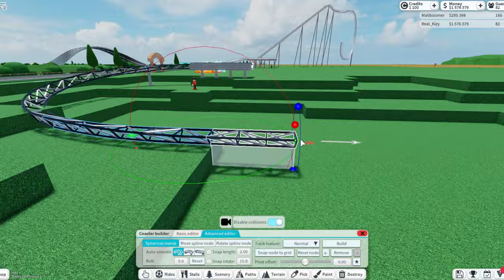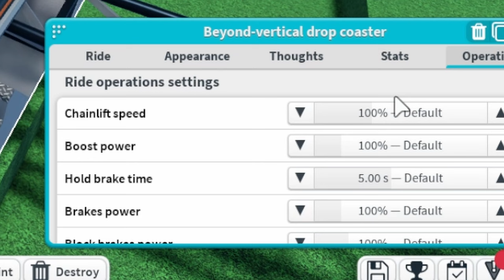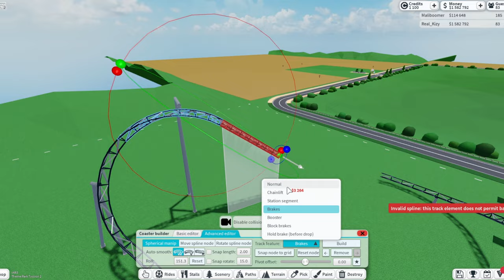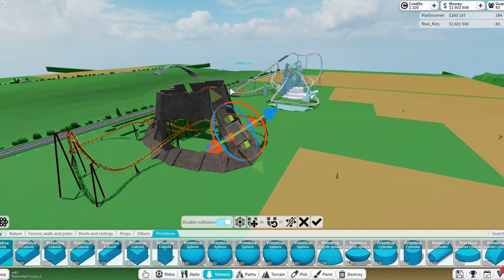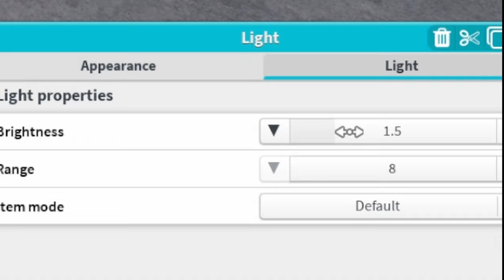*EXTREME* Hot vs Cold Build Battle in Theme Park Tycoon 2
It really helps my channel and you can do it with a click of a button.

In my channel, I play Theme Park Tycoon 2 on Roblox. It is a fun and addicting game where you can be creative and build your own theme parks and roller coasters!